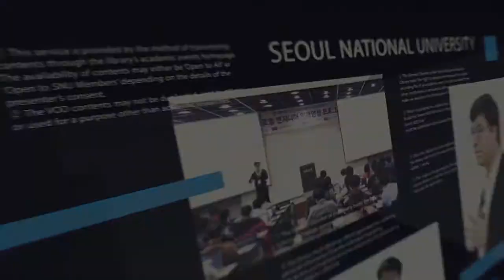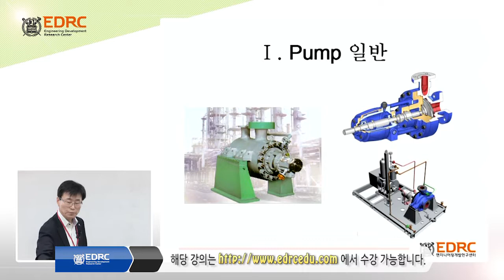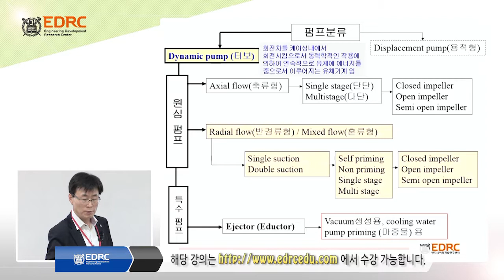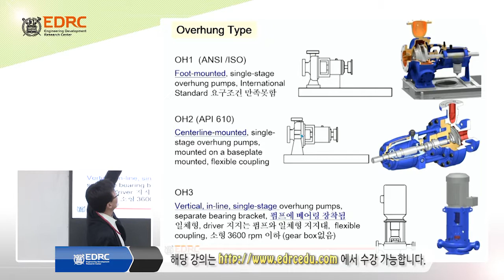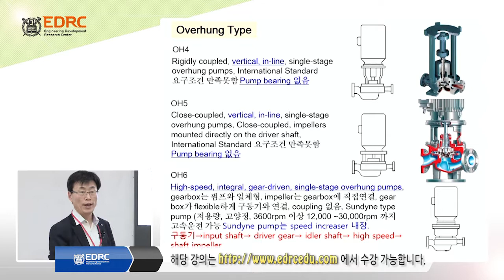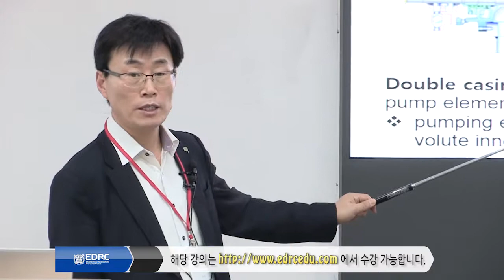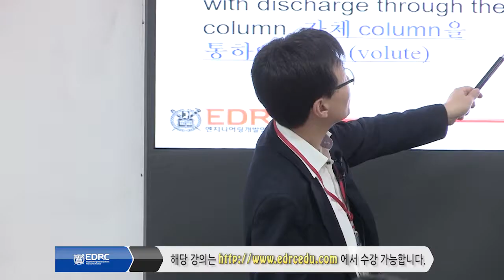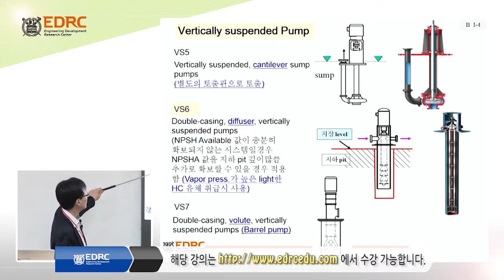「EDRC 엔지니어링 교육」 Pump 설계의 기초(Preview)